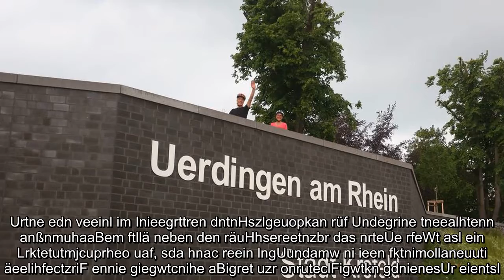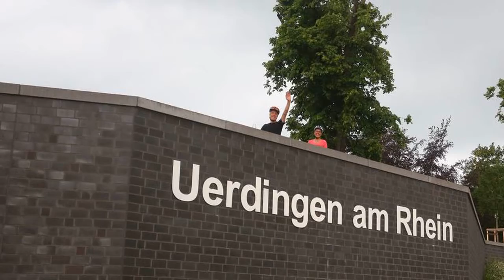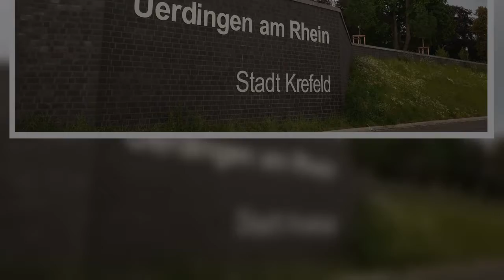Werftgelände in Krefeld: Uerdingen rückt näher an den Rhein